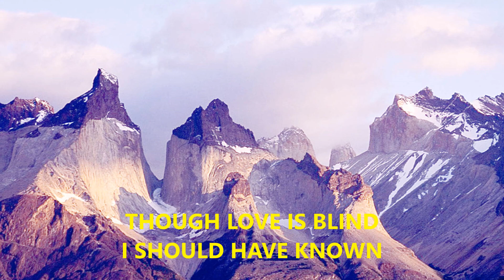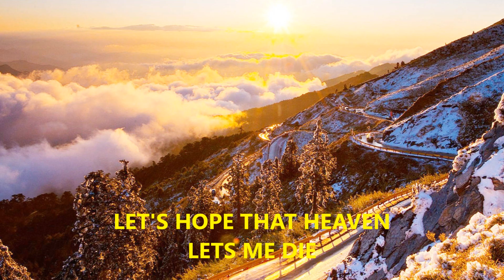Just Call Me Lonesome (432Hz A4 Tuning)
"Just Call Me Lonesome" is a song written by Rex Griffin and first recorded by Eddy Arnold in 1955. Subsequently, it appeared on albums by numerous recording artists. Elvis Presley recorded the song in 1967 (“Clambake” movie soundtrack).

Music with sound harmony tuned at the frequency A4=432Hz.
When compared to music tuned at the standard A4=440Hz, experts say that "the sound harmony of music tuned at A4=432Hz feels more cored in the low-end, warmer in the mid-range, and more transparent and spacious in the high-range". 432Hz music really sounds better.
This natural tuning was used by many famous classic composers.

Some history: In the early 1950's a (small) Committee was selected to decide upon an "International Tuning Standard". They chose (badly) A4=440Hz, instead of 432Hz. Why? This is a good question and I suggest you do your own research.